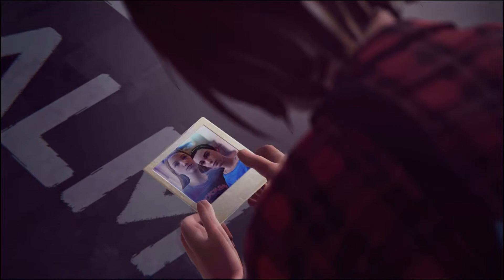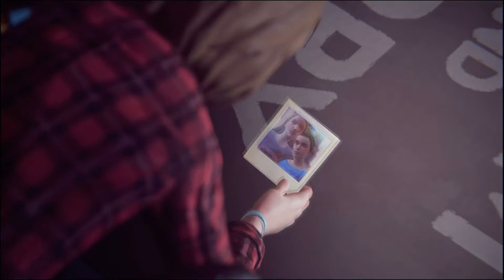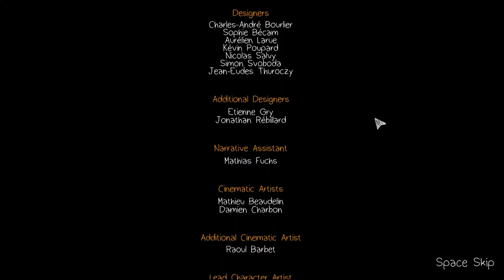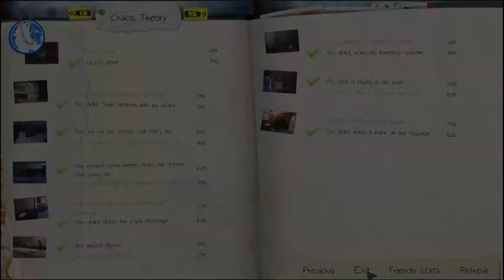Life is Strange Playthrough Episode 3 - Consequences - Finale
Time for another episode to end and lets see what happends when you mess with time.